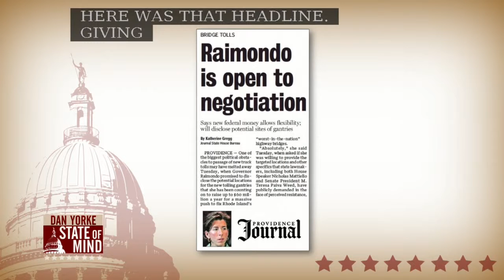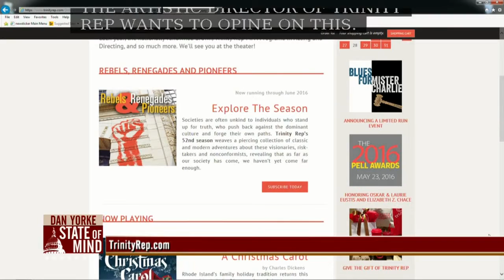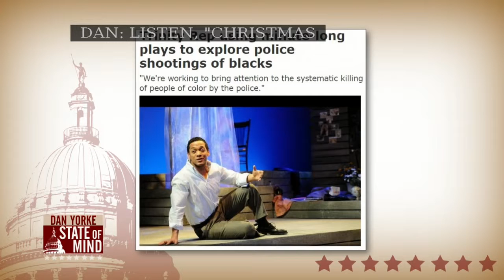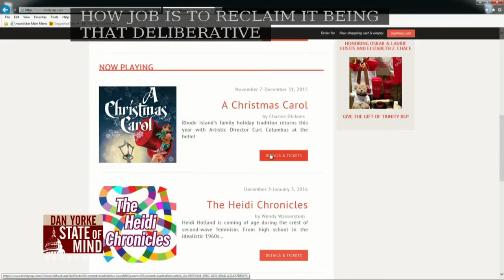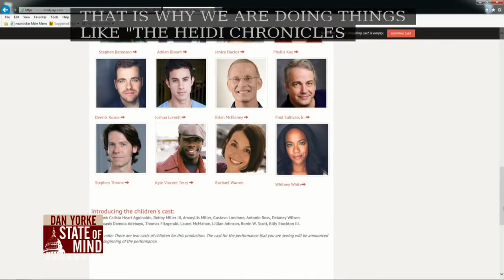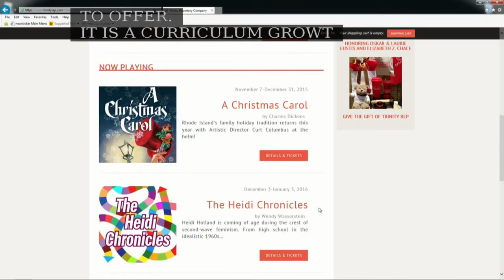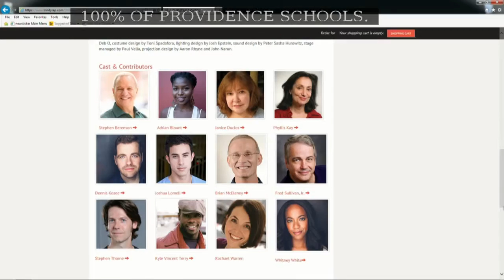12/23: Artistic Director of Trinity Rep. on State of Mind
Curt Columbus, Artistic Director of Trinity Rep., talks "A Christmas Carol" and discusses the state of the arts in RI. Happy holidays from the Dan Yorke State of Mind crew!